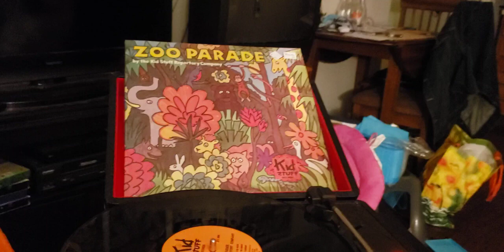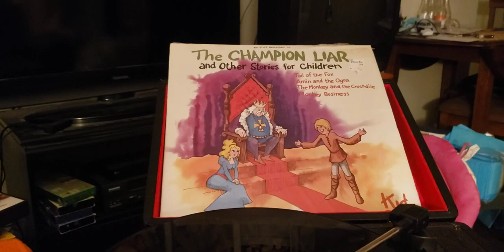episode 846 the bubbly elephant 1978 record